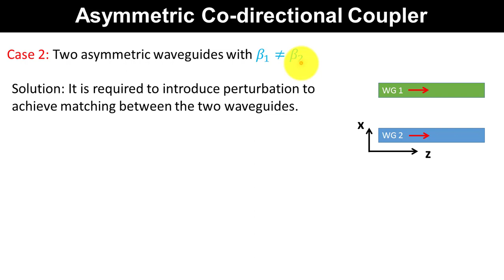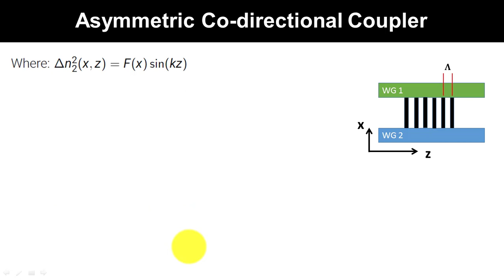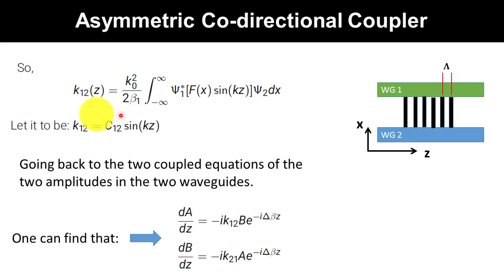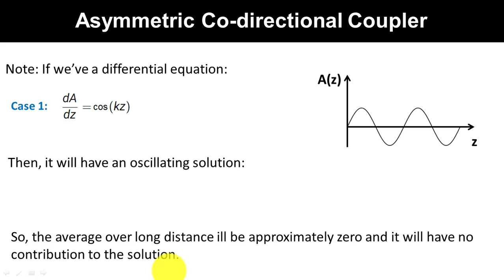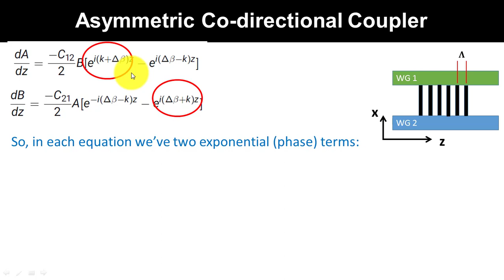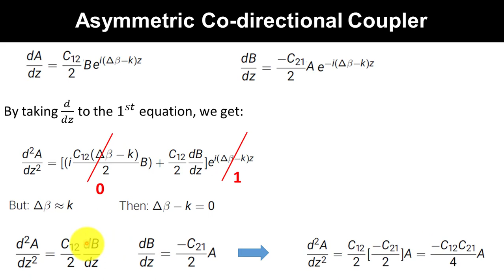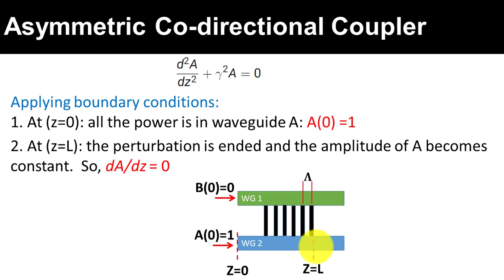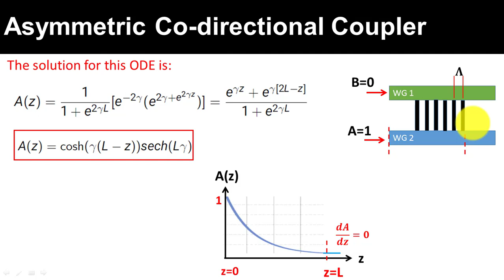Lecture 5 (Part 3) Asymmetric Codirectional Coupler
Asymmetric Codirectional Coupler will be presented.